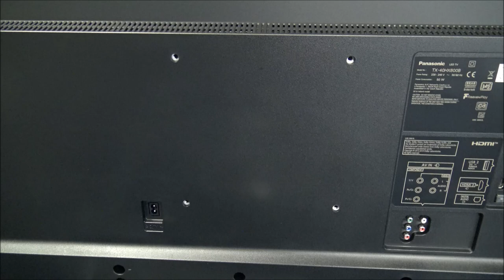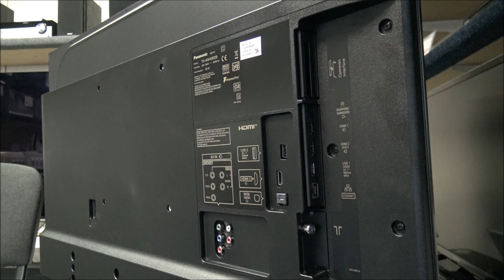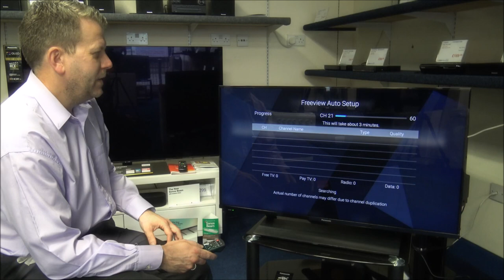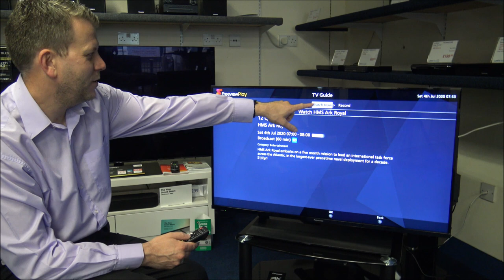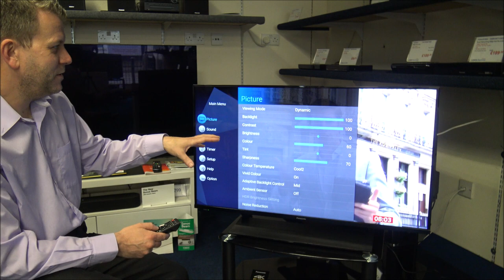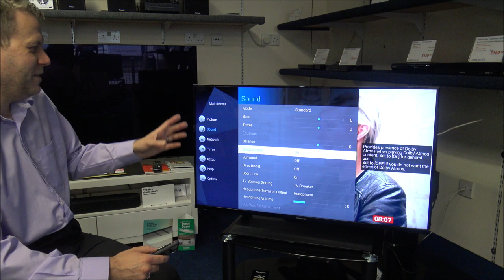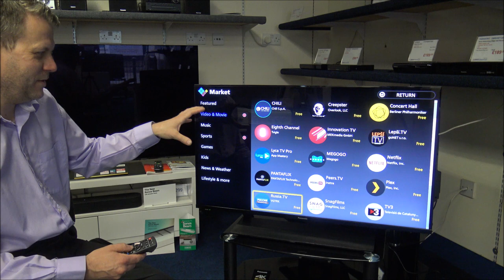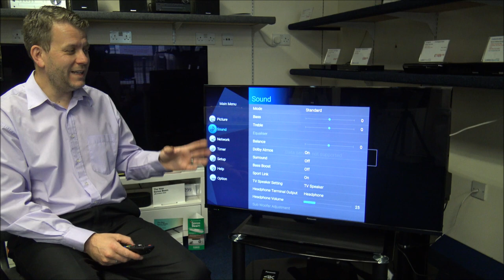Panasonic TX-40HX800B 4K LED TV Demo and Setup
In this video i show the setup process and usability of the Panasonic TX-40HX800.
This is not a super technical video that some viewers may want but a realistic overview of the tv in action.